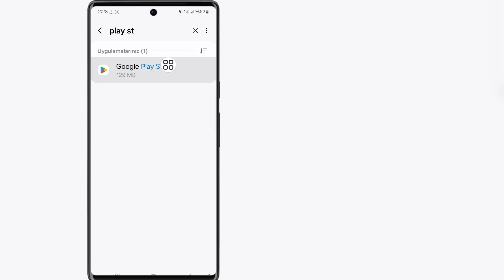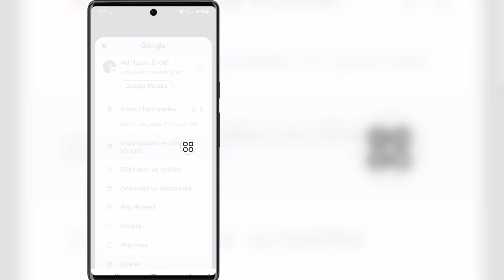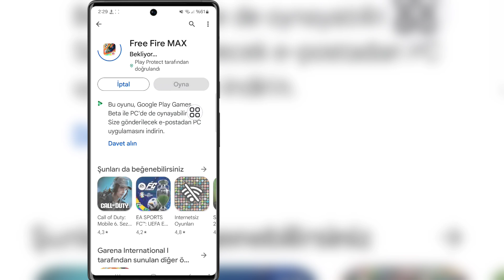Nasıl düzeltilir Play Store'da free fire max yüklenemiyor Sorun || Düzeltme Uygulama yüklenemiyor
Nasıl düzeltilir Play Store'da free fire max yüklenemiyor Sorun || Düzeltme Uygulama yüklenemiyor Sorun Çözme

 Merhaba arkadaşlar
 Bu Videoda Size Nasıl Düzeltileceğini Göstereceğim Play Store'da Free Fire Max Yüklenemiyor Sorun ||  Düzeltme Uygulama yüklenemiyor Sorun Çözme

 uygulama yüklenemiyor sorunu nasıl çözülür

 Free Fire Max'i oyun mağazasına yükleyemiyorum

 oyun mağazası probleminde free fire max yüklenemiyor

 Düzeltme oyun mağazasına free fire yükleyemiyor

 free fire max 2024'ü yükleyemiyorum

 free fire sorununu yükleyemiyorum

 free fire max güncelleme sorununu yükleyemiyorum

 free fire max oyun mağazası 2024'e yüklenemiyor

 Free Fire Max yüklenemiyor sorununun çözümü